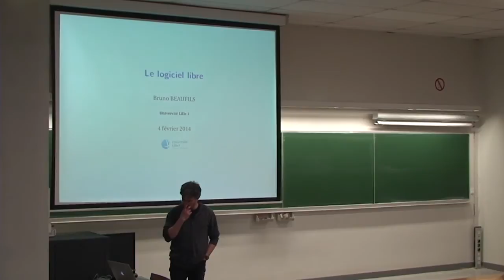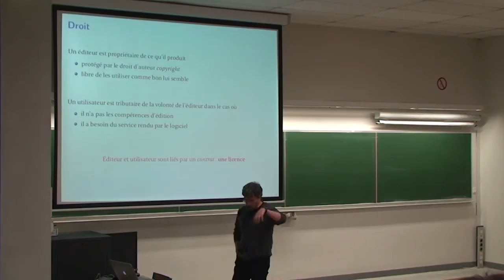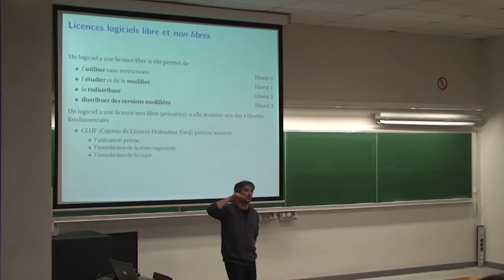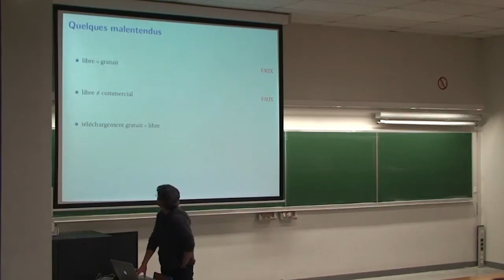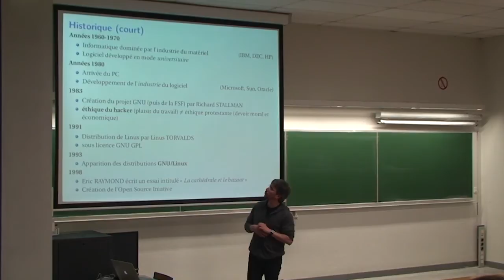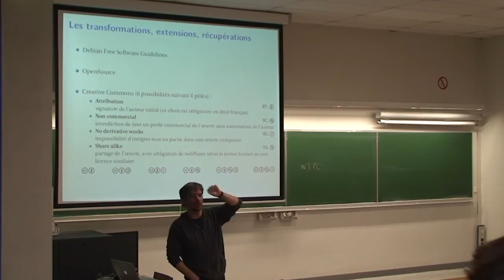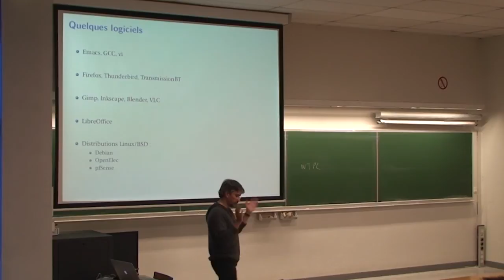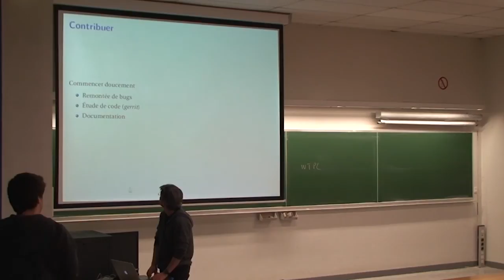[Déjeuner Technologique #12] Le logiciel libre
Qu'est-ce que le logiciel libre ? Quelles sont les licences existantes ? Comment peut-on contribuer au logiciel libre ? Bruno Beaufils répondra à toutes ces interrogations lors du prochain Déjeuner Technologique.